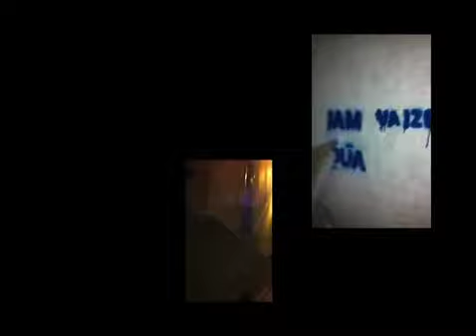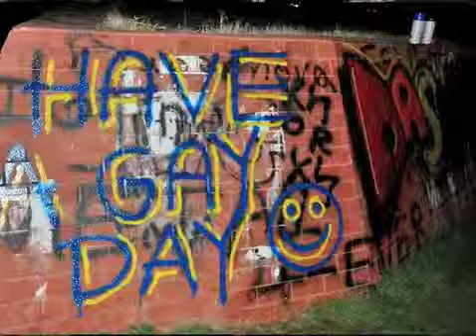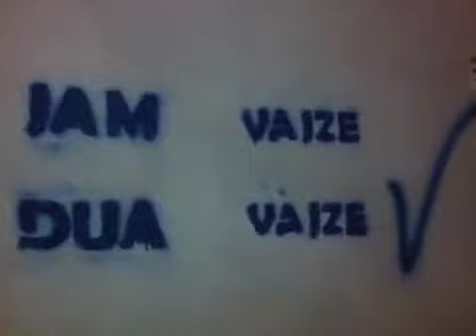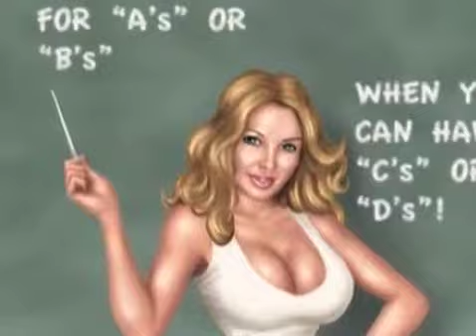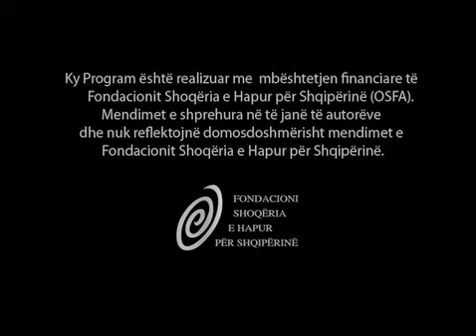Te fsheur mes jush